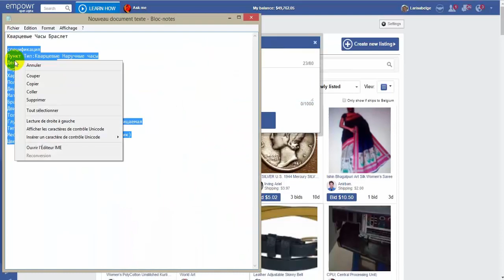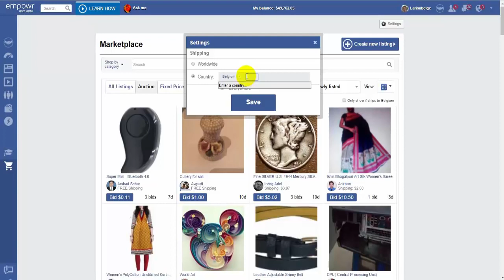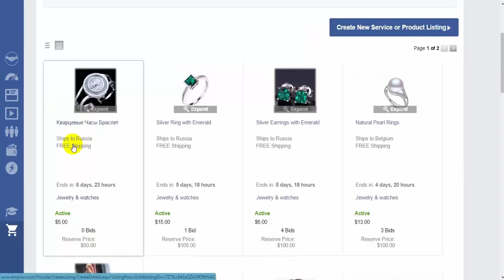Empowr Выставить товар по новому 20 11 2016